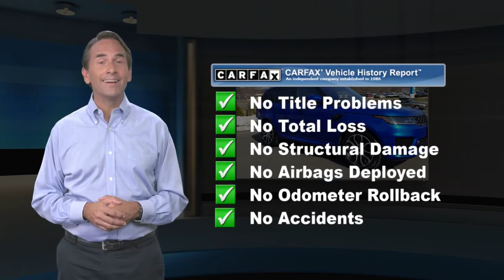Used 2019 Land Rover Range Rover Sport HSE Dynamic, Princeton, NJ L14710P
2018 RANGE ROVER SPORT V8 DYNAMIC IN VELOCITY BLUE WITH EBONY/EBONY INTERIOR AND 7 SEAT PACKAGE ... WHAT?!?! 7 SEATS?!? 21" 5007 GLOSS BLACK WHEELS, COOLED/HEATED FRONT & REAR SEATS, 7 SEAT PACK, MERIDIAN SOUND, AND RED BRAKE CALIPERS!!ONE OWNER, CLEAN CARFAX/NO ACCIDENTS REPORTED, BLUETOOTH/HANDS FREE CELL PHONE, LAND ROVER CERTIFIED, NAVIGATION, MOONROOF, SATELLITE RADIO, ALL WHEEL DRIVE, HEATED SEATS, 2 SETS OF KEYS. 2019 Land Rover Range Rover Sport Supercharged 4WD 8-Speed Automatic 5.0L V8 Supercharged Velocity Metallic Certified. Land Rover Approved Certified Pre-Owned Details:* Transferable Warranty* Roadside Assistance* Up to 7-year/100,000 miles (whichever comes first) from original in-service date, including Trip Interruption Reimbursement* 165 Point Inspection* Warranty Deductible: $0* Vehicle HistoryRecent Arrival! Odometer is 2396 miles below market average!Land Rover Princeton opened its doors to the community August of 1996. We offer a relaxed approach to vehicle shopping. We have committed ourselves to servicing customers and their needs to the fullest of standards. Our family in both sales and service have created a welcoming feel that has helped gain the attention of many. Land Rover Dealer in Princeton NJ has been recognized year after year for its outstanding customer satisfaction scores, which has always made us proud. It is you, our clients who continuously compliment the way we provide for your Automotive needs. A stress free, zero pressure environment is how we like to make you feel at home while shopping for Land Rover SUV and Range Rover trucks, or servicing your Land Rover vehicle. We are fully authorized Land Rover Range Rover service and parts center servicing customers in Princeton, NJ, Central Jersey, Mercer County. We hope you find our website as personal and casual as an in person visit. Thank you,

[RLVID:2549:5801e252dca0abeb:c2019f897e90e71a:1]